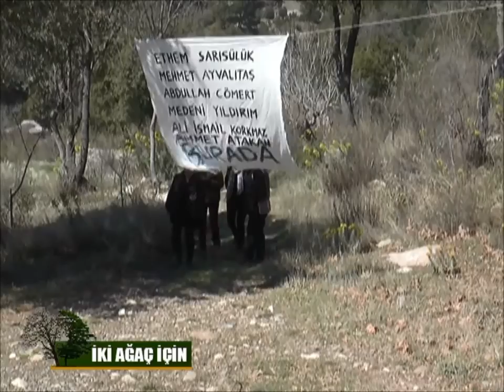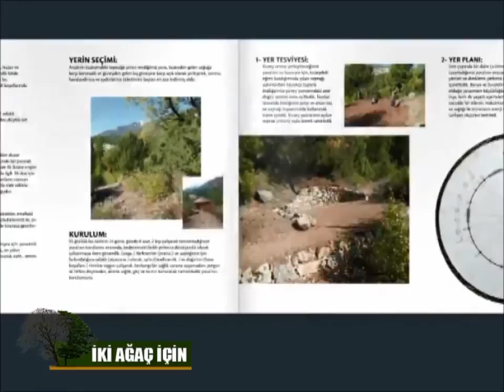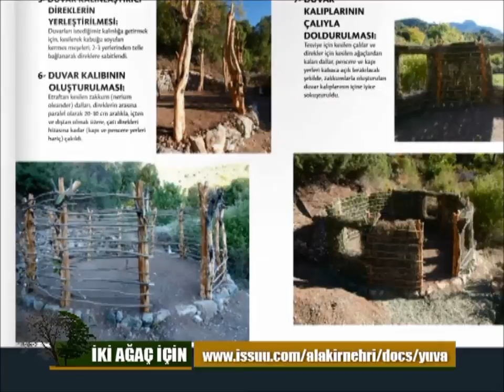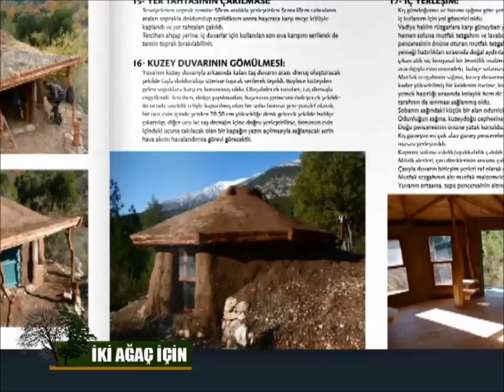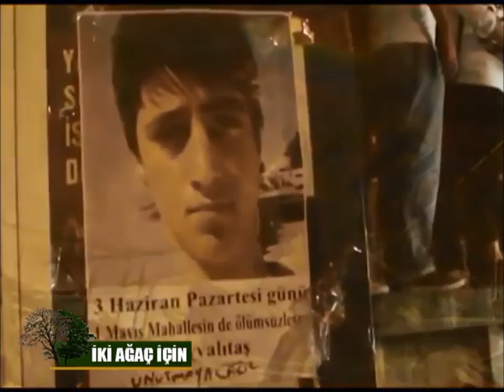“İki Ağaç İçin” (Alakır)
"İki Ağaç İçin" televizyon programının "Alakır" bölümü.
Gazeteci Yusuf Yavuz ve Pelin Gel Ağan, Alakır Nehri kenarında yaşayan Birhan ve Tuğba'yı ziyaret ettiler.

Program 7 Mayıs 2014 tarihinde VTV'de yayınlandı.